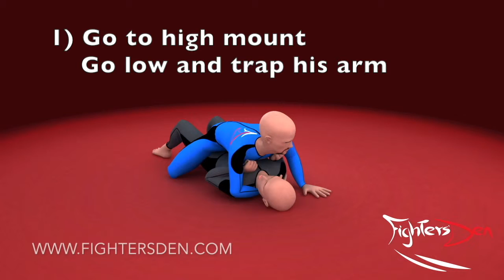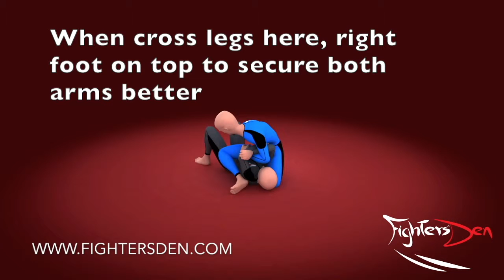BJJ - Armbar From Mount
I have a signed release form from Jason Shaw.